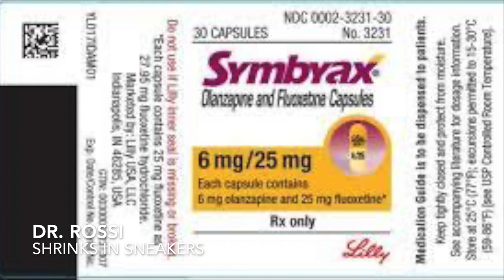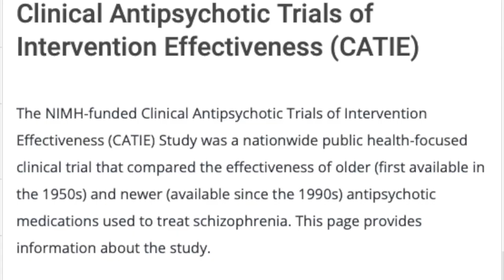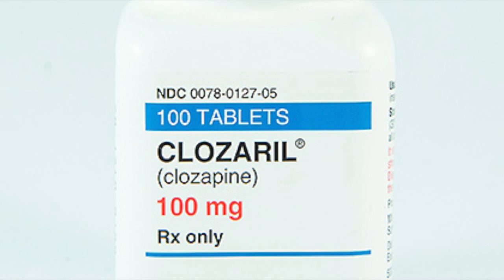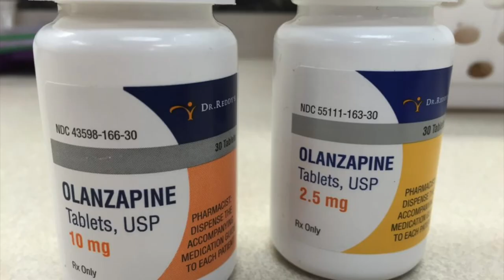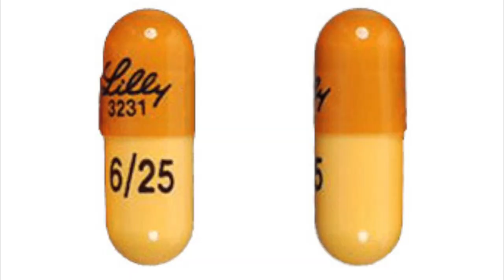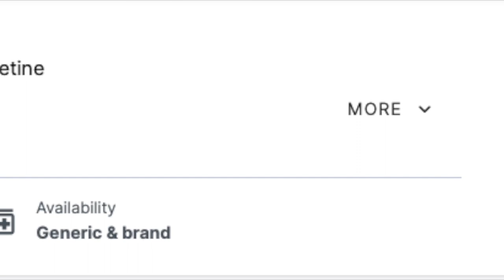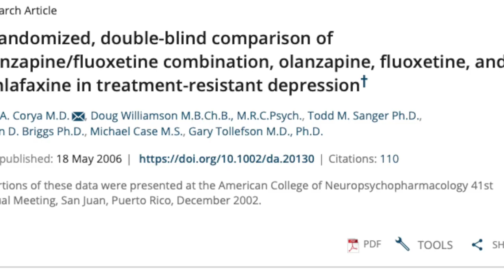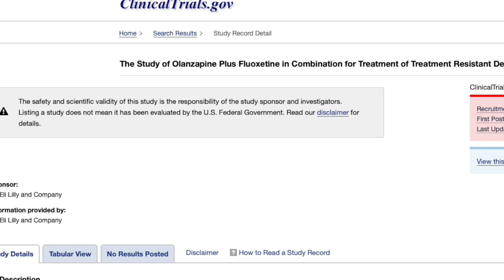Olanzapine Fluoxetine Combination Symbyax: The OG of Bipolar Depression Treatment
Stop and thin for a minute. When was the last time you prescribed or were prescribed this combination pill? It’s probably been a minute but I think it deserves a discussion so we can understand more about why this medication works and why it’s not prescribed very often

Time Stamps:
Video Introduction: 00:00 to 01:12
Introduction to the Medication: 01:13 to 05:05
Dosing: 05:06 to 07:35
How To Start the Medication: 07:36 to 08:56
Cost and Side effects: 08:57 to 12:01
Mechanism of Action: 12:02 to 14:06
Studies that demonstrated efficacy: 14:07 to 17:32
Conclusion: 17:33 to 18:57